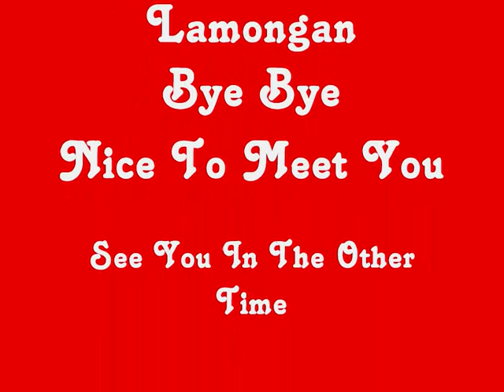Free DJ Music Collection [2015]